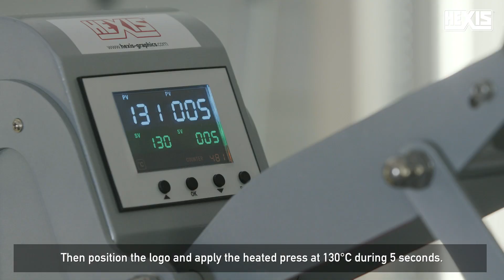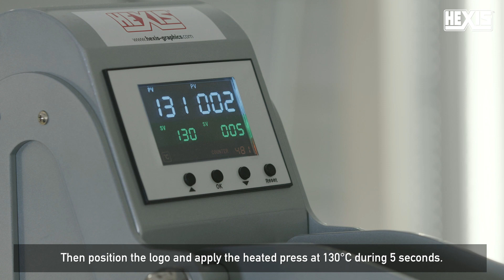Textile marking SILKPRINT tutorial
The SILKPRINT, a high quality printable flex is easy to print and to weed, saving time during your production. 💥

➡️ Silky and soft to the touch, it is recommended for personalising cotton, acrylic and polyester textiles. Due to its versatility of application and its resistance to washing (up to 60°C), it can be used in particular for sports wear and promotional clothing.

✅ Rated OEKO-TEX® standard 100, class 1
✅ Designed for hot peeling, the SILKPRINT film ensures an optimal processing time from one-offs to large production runs
✅ Only 5 seconds on the press at 130°C
✅ Suitable for heat transfer onto cotton, acrylic and polyester textiles